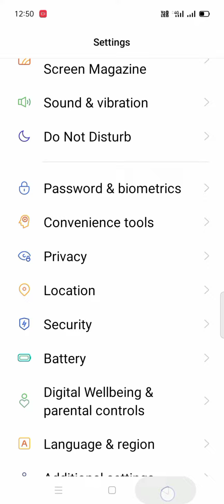how to solve auto screen off problem in oppo a15s, oppo a15s solve auto screen off problem setting